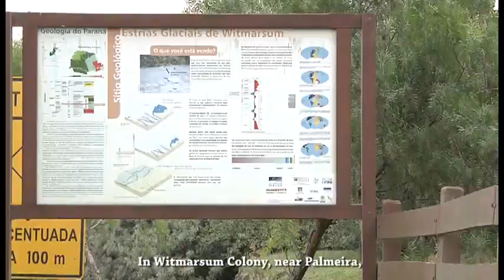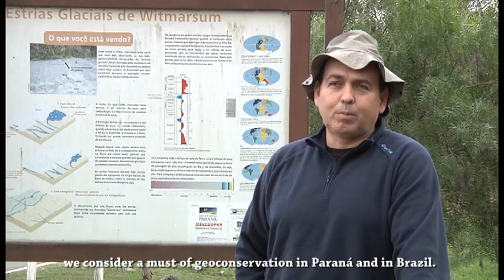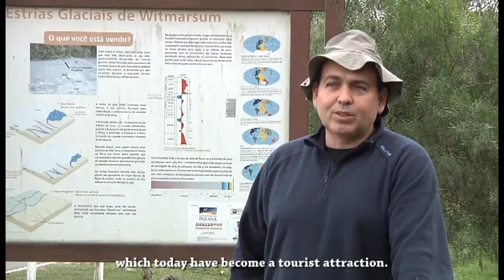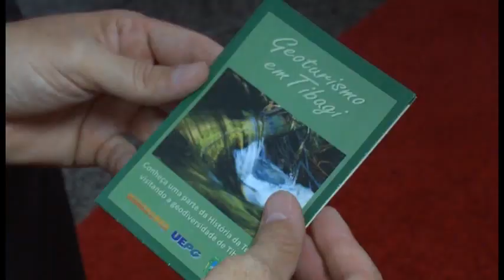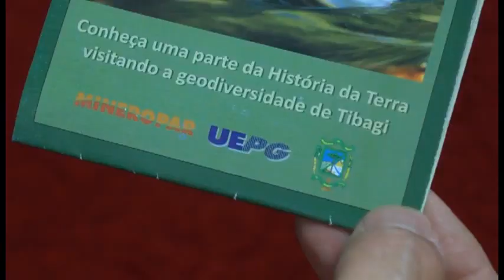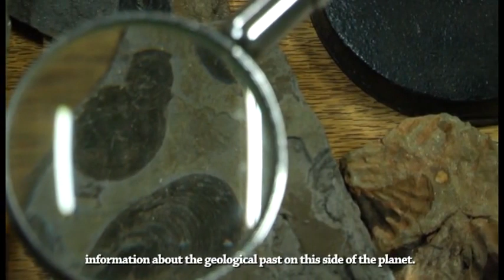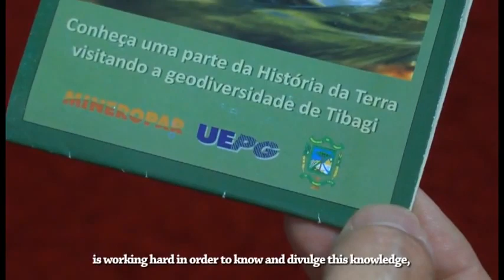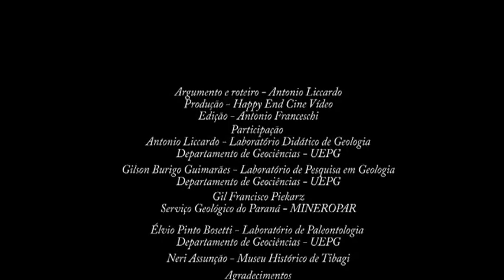Tapete verde sobre mesa de Pedra Campos Gerais do Paraná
Documentário sobre os Campos Gerais do Paraná, realizado em 2012. Tapete Verde sobre Mesa de Pedra foi a expressão que D.Pedro II usou para descrever a região por ocasião de sua passagem. Aspectos históricos, geográficos e geológicos são apresentados desta parte do Paraná.